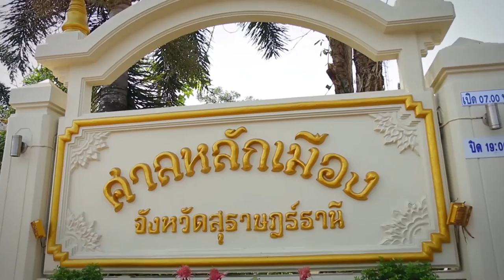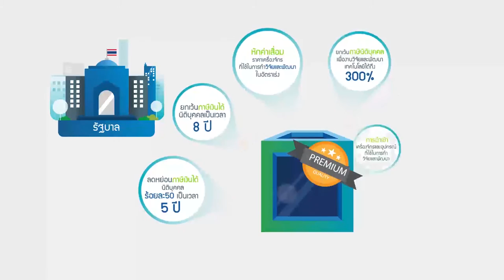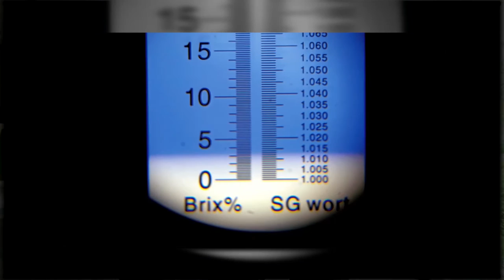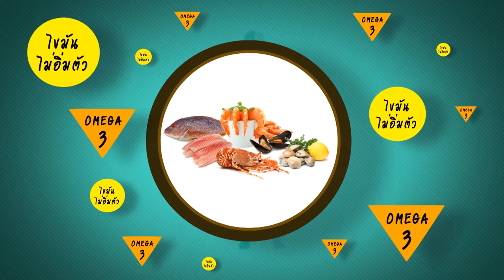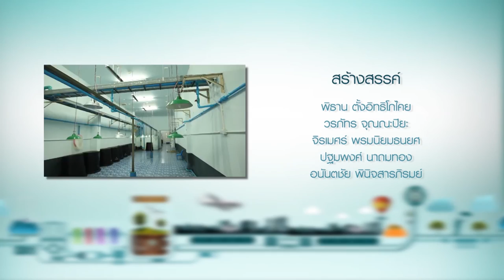Science Guide ตอน เมืองมนต์เสน่ห์แห่งปักษ์ใต้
รายการ Science Guide ในตอนนี้ จะพาคุณผู้ชมหลบร้อน หนีลงใต้ ไปเที่ยวจังหวัดสุราษฏร์ธานี ไปดูที่มาของกุ้งทะเล ที่ศูนย์วิจัยพันธุ์กุ้ง กว่ากุ้งจะมาเป็นเมนูอาหาร นักวิทยาศาสตร์มีเทคนิค ในการเลี้ยงกุ้งเหล่านี้อย่างไร ต่อด้วย ไปดูวิถีชาวประมง และการเลี้ยงปลาในกระชัง ที่พุมเรียง ไปไหว้สักการะ ศาลหลักเมืองสุราษฏร์ธานี เพื่อเป็นศิริมงคล ไปชมสถานีรถไฟ แล้วไปหม่ำเมนูก๋วยเตี๋ยวซีฟู้ด กันให้อิ่มท้อง ที่สำคัญ อิ่มสาระความรู้วิทยาศาสตร์เต็มเปี่ยม